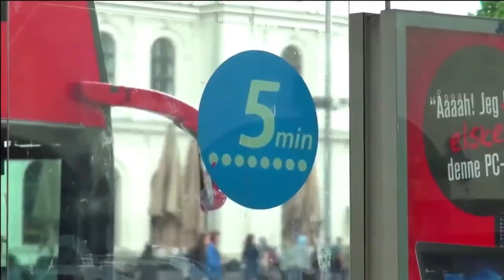Oslo-Capital City of Norway: Journey To Large Car Free Area In The Downtown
This is a short movie about the evolution of Oslo(Norway) throughout the years.
Now Oslo has become a modern and futuristic city in a few years. It has modern architecture and some interesting skyscrapers.
Oslo is one of the most prosperous and has a dynamic economy too. Norway's progressive city government announced in 2015 to make Oslo downtown, a car-free area before 2019. Authorities immediately put it on their list of places that wanted to go and see Oslo's progress towards its amazing goal.
First off, it is a lovely, clean city. It already features some nice blocks of car-free or car-light pedestrian zones which are heavily populated even late at night.
Oslo is certainly on its way, and even skeptics seem to know going at least as car-free as possible is inevitable.
Besides it being a great environmental goal for the city and managing growth, Oslo is one of the fastest growing cities in all of Europe. Oslo is aiming to reach its goal on many fronts. The city has been aggressively removing car parking and expects to no longer have any on-street parking in its core.
Rutter, the transportation authority for Oslo, is planning on absorbing all new city population growth in addition to the task of converting current drivers to ride buses, trains, and trams. Car share systems are beginning to dominate as more families want to live near the city without a personal vehicle.
The city's bike shares Oslo Bysykkel has recently been completely overhauled in favor of a better stronger, lighter system with more stations and a better interactivity system. You can actually unlock your bike by smartphone as you approach the station, just take it and go. Bike lanes are also being built or upgraded throughout Oslo. Here you will not find ample Copenhagen-style protected bike facilities, but thanks to the ongoing car parking removal it creates the opportunity for many wide, red-painted curbside lanes. Momentum is certainly on the city's side and an already great city will one day be fantastic for walking, biking, and transit. We will find out in a few years.